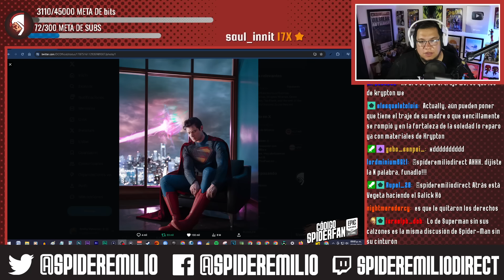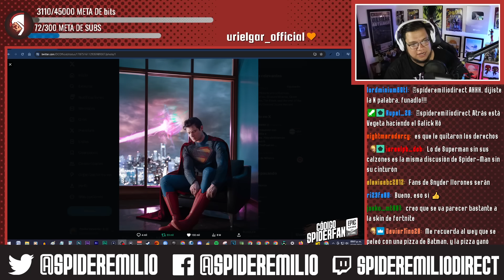Spideremilio Habla del NUEVO Traje de Superman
No olvides visitar el canal de Spideremilio en Twitch para ser parte de estos momentos junto a la comunidad